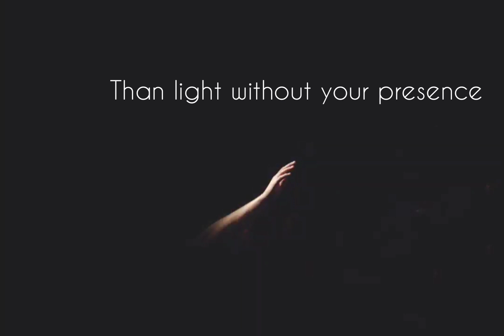Haiku by Syllabist